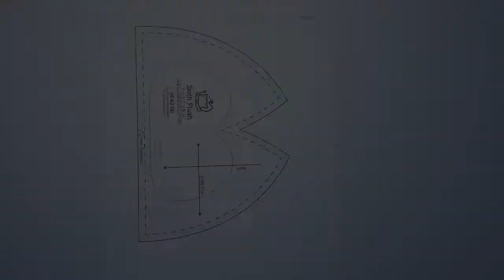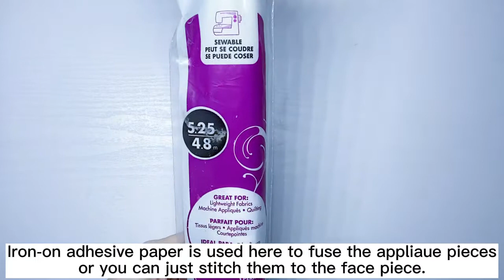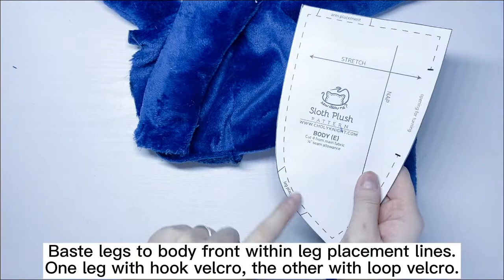DIY Sloth Plush Toy |【FREE PATTERN DOWNLOAD】| Step-by-step Tutorial for beginner | DIY树懒玩偶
Follow this step-by-step video tutorial to make one cute sloth plush.

Music: Sunny Travel - Nico Staf; By the Fireplace - TrackTribe

Timestamps:
00:00 Intro
00:13 Prepare patterns
00:28 Prepare fabric pieces
01:18 Prepare and stitch appliaue pieces
03:20 Glue and stitch face piece
04:12 Stitch head darts
04:46 Stitch claws and baste to arm/leg
08:22 Stitch arms/legs and stuff
09:00 Stitch body pieces
09:17 Stitch arms to body
09:59 Stitch legs to body
10:46 Stitch body front and back
11:46 Stitch head to body
12:26 Turn inside out and stuff
12:49 Close opening with ladder stitch